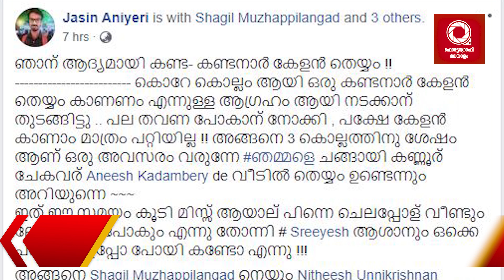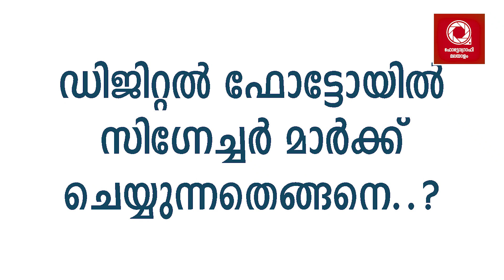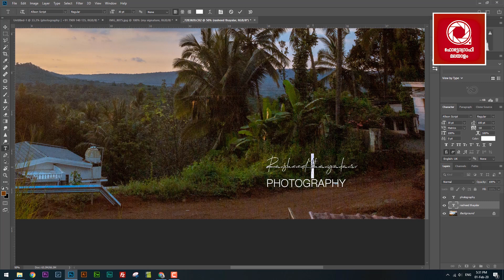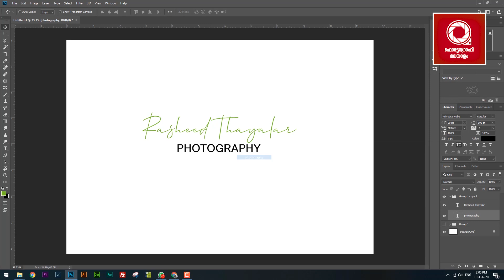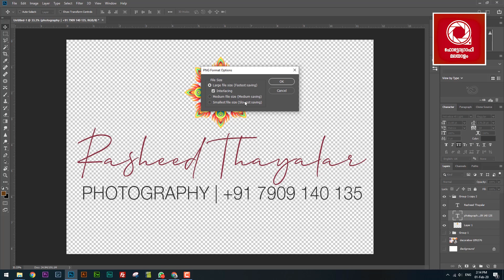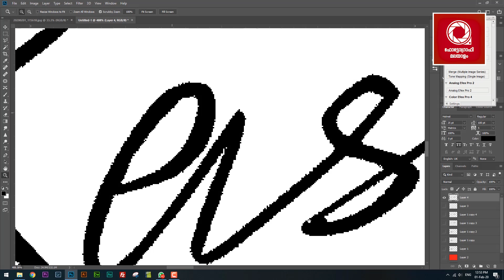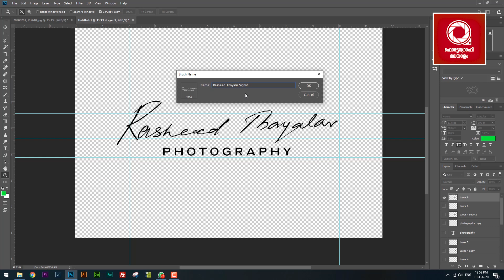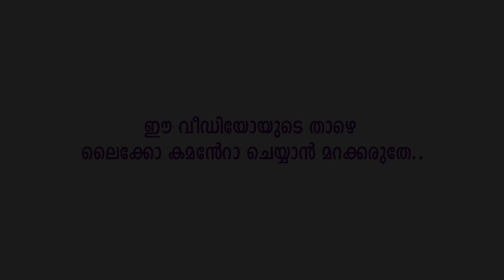എങ്ങനെയാണ് ഫോട്ടോയില്‍ സിഗ്നേച്ചര്‍ ഇടുന്നത്?? | Rasheed Thayalar | Photography Malayalam